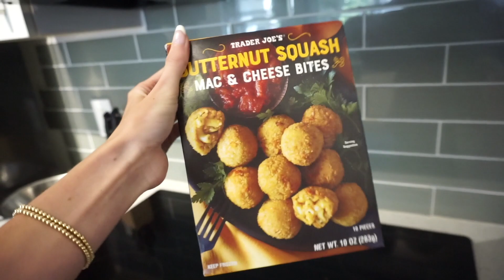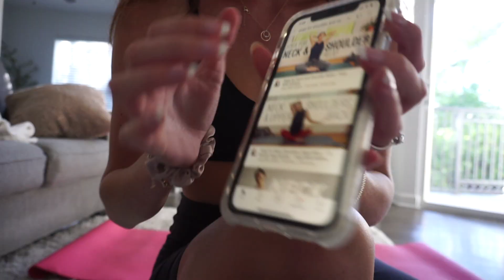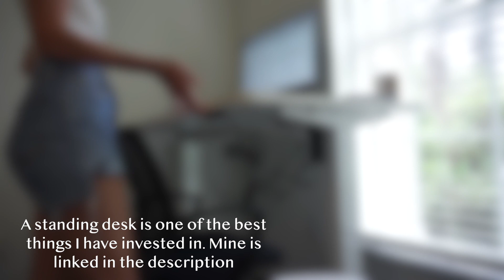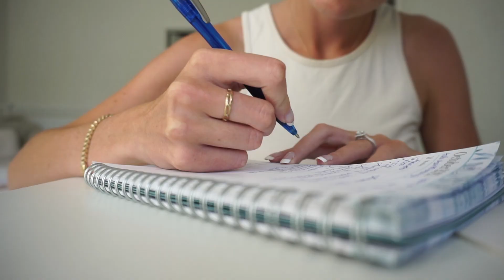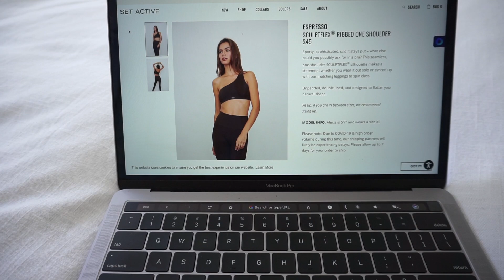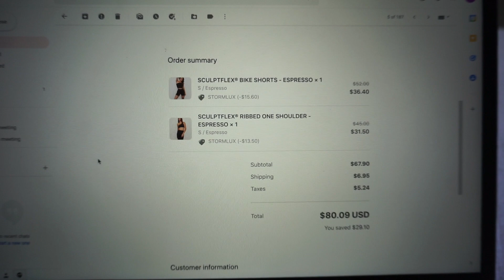9-5 WORK WEEK IN MY LIFE | Getting Back Into A Routine, Chopping My Hair, Crate & Barrel + Work Days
9-5 WORK WEEK IN MY LIFE | Getting Back Into A Routine, Chopping My Hair, Crate & Barrel + Work Days

UPLOADS: Tuesday & Friday at 12pm EST!

Links:
Agolde shorts

My name is Kate, I am a recent college grad, I studied marketing at Quinnipiac University and graduated Dec 2020. I am currently a digital marketer and I am lucky enough to work from home. I love sharing my life online with you guys so be prepared to see lots of work from home videos, digital marketing videos, fashion finds, tons of day in the life vlogs and of course come a long with me as I plan my wedding! ✨